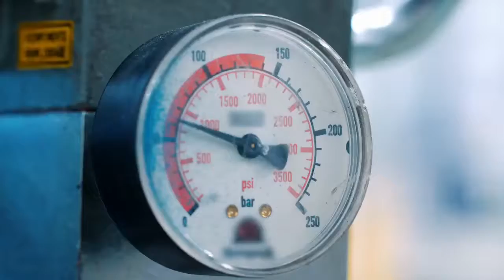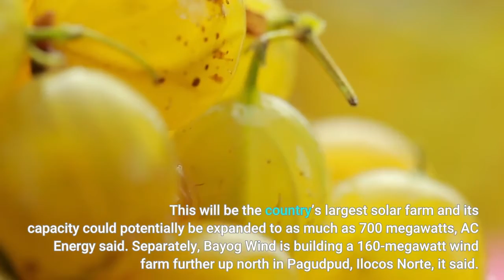Ayala Backed AC Energy To Invest $274 Million In Philippine Solar Wind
AC Energy—a unit of billionaire Jaime Zobel de Ayal’s Ayala Corp.—is investing 14 billion pesos ($274 million) to fund the solar and wind energy projects of two subsidiaries as the Philippines’ oldest conglomerate continues to deepen its investments in renewable energy. The company will inject 7 billion pesos each in Santa Cruz Solar Energy Inc. and Bayog Wind Power Corp. to bankroll the two subsidiaries’ renewable energy projects, AC Energy said Wednesday in separate regulatory filings. Santa Cruz Solar is developing a 283-megawatt solar farm in Zambales province, about 255 kilometers north of the Philippine capital of Manila. This will be the country’s largest solar farm and its capacity could potentially be expanded to as much as 700 megawatts, AC Energy said. Separately, Bayog Wind is building a 160-megawatt wind farm further up north in Pagudpud, Ilocos Norte, it said. AC Energy also owns the 52-megawatt wind farm in Bangui, Ilocos Norte, which started commercial operations in 2005. AC Energy has been stepping up its investments in renewable projects, building over 2,800 megawatts of attributable capacity across Australia, India, Indonesia, the Philippines and Vietnam and aims to boost the capacity to 5,000 megawatts by 2025. The investments in these projects will help AC Energy fulfill its goal of becoming the largest listed renewable energy platform in Southeast Asia, chairman Fernando Zobel de Ayala said in the company’s latest annual report. To support the group’s renewable energy projects, the firm has raised $1 billion in 2021 from the issuance of green bonds, a rights issue, a follow on offering and a private placement to Singapore sovereign wealth fund GIC. AC is about 72% owned by Ayala Corp., which traces its roots to 1834 when the country was a colony of Spain. Fernando’s great grandfather started a distillery in Manila and then expanded into banking, hotels, real estate and telecommunications. Fernando’s father Jaime Zobel de Ayala, 87, was ranked the country’s fifth-richest person with a net worth of $3.3 billion when the list of the Philippines’ 50 Richest was published in September. The older Ayala retired in 2006, and his eldest son Jaime Augusto Zobel de Ayala, who had been the CEO of Ayala Corp. since 1994, succeeded him as chairman. In April this year, Fernando took over as CEO and Jaime Augusto continues to serve as chairman.